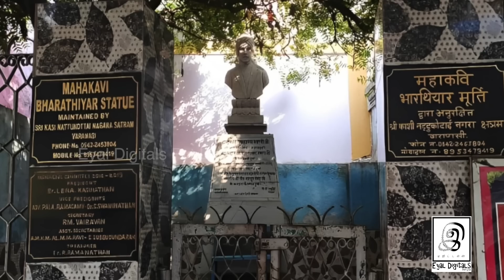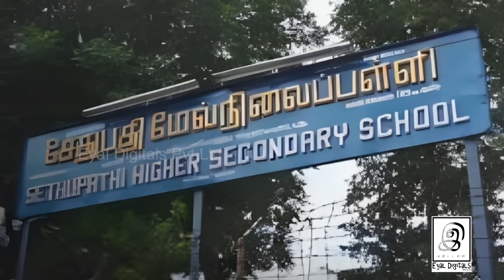பாரதியார் பிறந்தநாள் l இந்தப் பேரக் கேட்டாலே உற்சாகம் ஊற்றெடுக்கும் l G Gnanasambandan